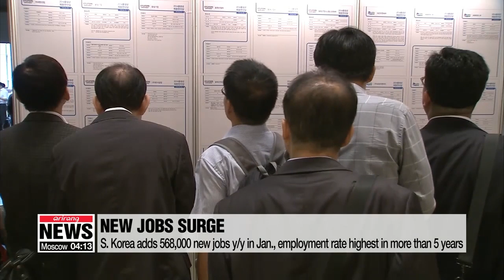S. Korea adds 568,000 new jobs y/y in Jan., employment rate highest in over 5 years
1월 취업자 56만8천명 증가…5년5개월 만에 최대

South Korea's job market continued to perform strongly in January.
According to Statistics Korea on Wednesday, the number of employed people in South Korea reached 26-point-8 million,... up 568-thousand on-year.
That's the biggest on-year rise in almost five-and-a-half years.
It's also the second straight month that the number of new jobs has topped the half-a-million mark.
The employment rate of those 15 years old or older was 60 percent, its highest for the month of January since 1982.
South Korea's jobless rate in January fell point-four percentage points on-year to 4-point-1 percent.